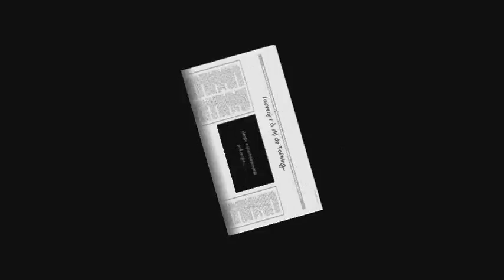Movie Toftos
tofting et le ski...un rapport charnel avec la neige !